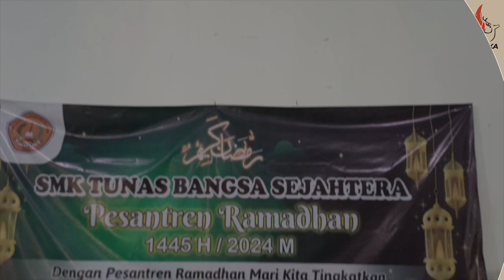[SekilasPamuka] Edisi Jumat 19 April 2024 - Santunan Anak Yatim Piatu Di SMK Tunas Bangsa Sejahtera